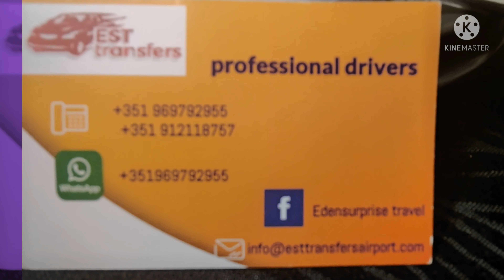Edensurprise, profissional drivers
há empresas e empresas e há a
Edensurprise para surpreender o nosso visitante contacte-nos e descubra o seu profissionalismo adequado a cada cliente

edensurprise
Local Silves RNAVT 7161